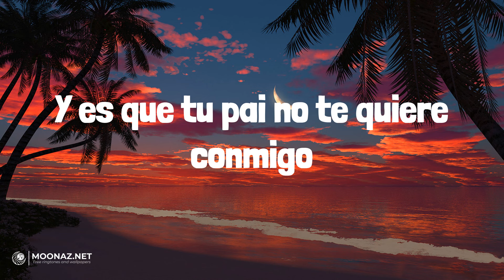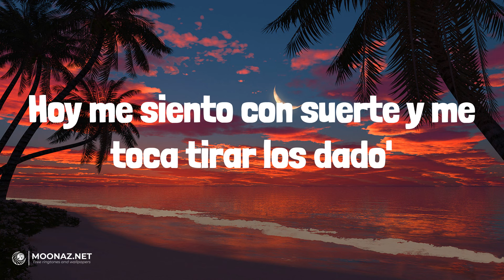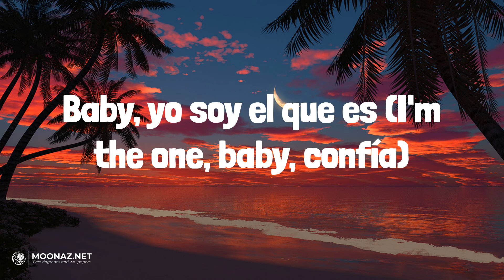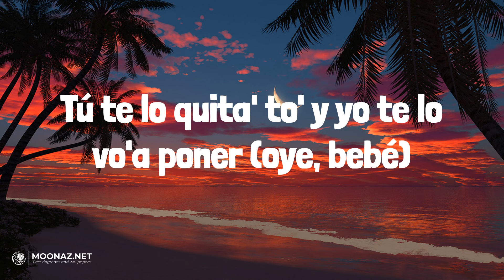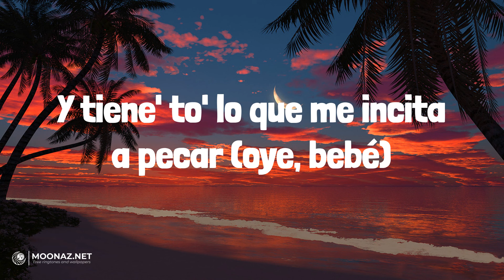Gaby Music - No Te Quieren Conmigo | LETRA | AMARGURA - KAROL G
🎶Gaby Music - No Te Quieren Conmigo | LYRICS, LETRA | AMARGURA - KAROL G

Lyrics:
(Ah-ah-ah)
(Ah-ah-ah)
Y es que tu pai no te quiere conmigo
Seguro piensa que yo muevo kilo'
¿Será porque te busco en el Can-Am?
Dile que se quede tranquilo
A ti te gusta el reggaetón (oh-oh)
Y también pasarla cabrón
Baby, cuando te lo metí
También metí el corazón
Dale, Don, dale
Detrás de mí tengo unas pare' (habla claro, mami)
Pero como tú no hay iguale' (te gusto)
Mira lo rica que te ve'
Yo te maltrato solo si está' al revé'
Lo cabrón que te queda ese traje Chanel
Tú te lo quita' to' y yo te lo vo'a poner
Tú ere' mi bebé
Es que tú ere' mi bebé (tú sabe' que quiere' con el Tre' Letra')
(La L)
Amor de psiquiatría, esto es de loco'
Me pusiste en el foco (Diablo)
Pelo rizo, la baby es caviar y la apodé "risotto" (qué rica)
Si tú quieres viajar por el mundo y ser mi copiloto
Ven, pégate a mí, te pegaste en la loto
Explota la tarjeta, el PIN que le puse es tu zip code (mami, ¿oíste?)
Sé que me hackeo cuando activo to' los cheat codes (claro)
Me corre cuando chingamo' y de fondo pone mi disco
Después de terminar los polvo', vamo' pa' la disco (¿qué?)
Trae el Don Julio reposado (con par de botella'), que
Hoy me siento con suerte y me toca tirar los dado'
Mami, el polvo ya está confirma'o
Si en la cama quiere' guerra, sabes que soy el soldado
Si preguntan por lo nuestro, ella dice que es complicado (ella sabe)
Chingamo' y te despeluzo, te costeo el alisado
No me importa con quién estuviste en tu tiempo pasado (no)
Si obviamente eran los equivocado' (¿Qué?)
Baby, yo soy el que es (I'm the one, baby, confía)
To' este dinero pa' gastarlo junto', ¿tú quiere' el Patek? (Mille)
Si pa' que brille', mami, te lo endiamanté
Chingando me ganaste el primero, pero el segundo te lo empaté
(¿Qué?)
Piensa que yo brego con kilo'
Dicen que soy bandido (bandido)
Dile' que sin mí este mundo no te hace sentido
Y dile a tu mai que no la coja conmigo
Que tenía' frío y yo fui tu abrigo
Esto e' real y Dios está de testigo
No importa lo que digan, pa' Miami conmigo tú te va'
Yo te maltrato solo si está' al revé' (¿qué?)
Tú te lo quita' to' y yo te lo vo'a poner (oye, bebé)
Mira lo rica que te ves
Acelerá'
Se pasa rompiendo en la disco, ese booty ya tiene eda'
To' el mundo le tira, pero con ninguno ella quiere na'
Diablo, puñeta, ma
Tú 'tás ricota completa
Y tiene' to' lo que me incita a pecar (oye, bebé)
Lu-lu-lunay
Ando con Lunay
Tráete una amiga y
Nos tiramo' el do' pa' do', a ver qué pasa
(Gaby Music)
Gaby Music
Chris Jedi
Los Marciano'
Dime, Río
Yi-yizus
Nosotro' no somo' de este planeta
Nosotro' somo' seres sobrenaturale'
¿Qué?